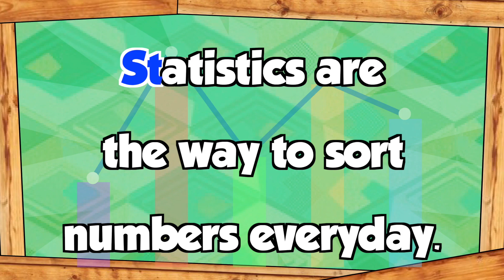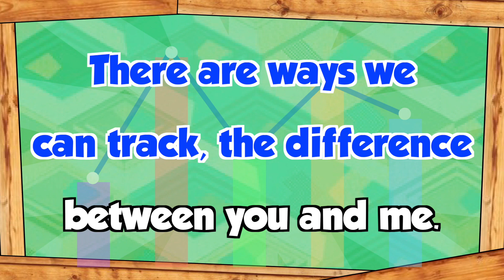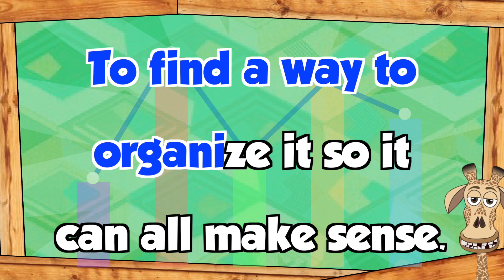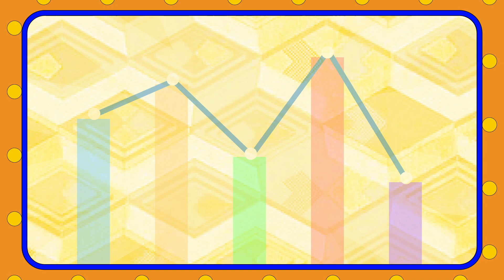Statistics: Ubongo Kids Karaoke (English) | Imba na Ubongo Kids | Katuni za kiswahili